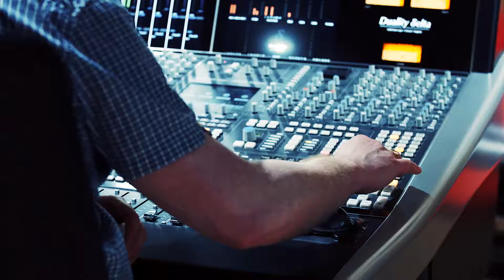Promotional Video - 2018 - BCU - Jazz at Royal Birmingham Conservatoire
Ember Television - Content that persuades.

-- Connect with Ember Television --